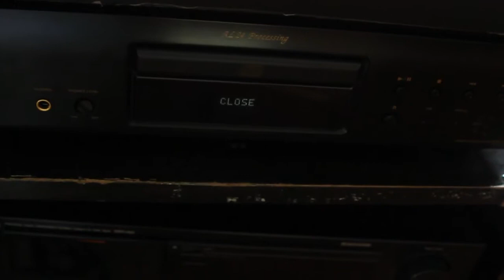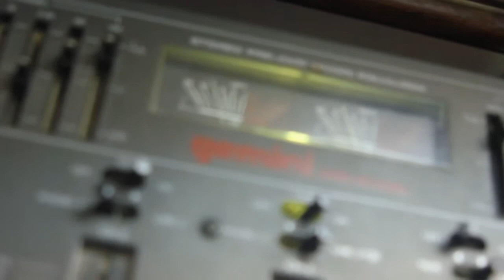Its All about sound...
A journey of SOUND through time... tainted by technology...
eos 550, exploration, edited in BLENDER,  OS LINUX... 1280x720 @ 1600 iso!!!